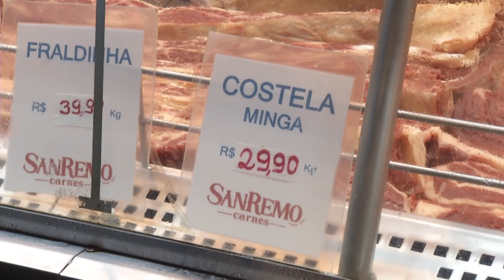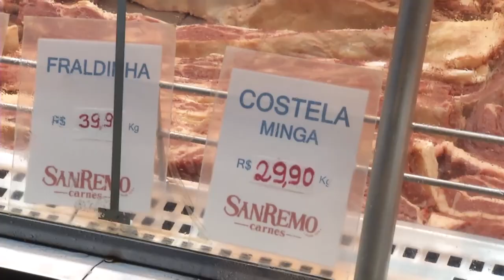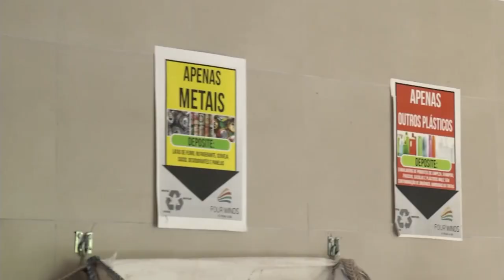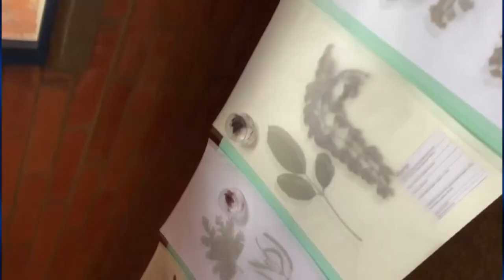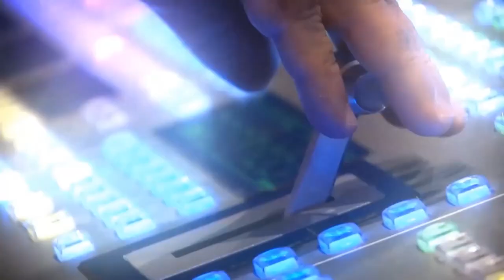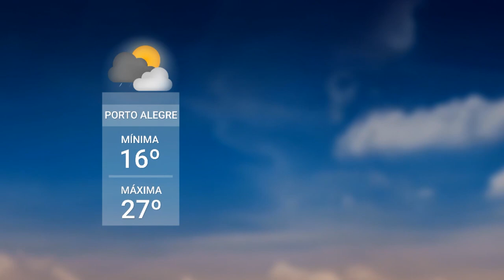Redação TVE - 23/10/2023